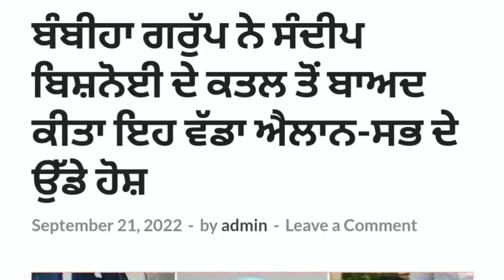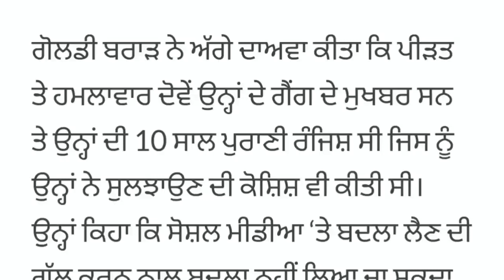ਬੰਬੀਹਾ ਗਰੁੱਪ ਨੇ ਸੰਦੀਪ ਬਿਸ਼ਨੋਈ ਦੇ ਕਤਲ ਤੋਂ ਬਾਅਦ ਕੀਤਾ ਇਹ ਵੱਡਾ ਐਲਾਨ-ਸਭ ਦੇ ਉੱਡੇ ਹੋਸ਼